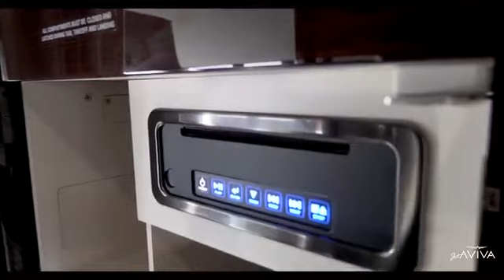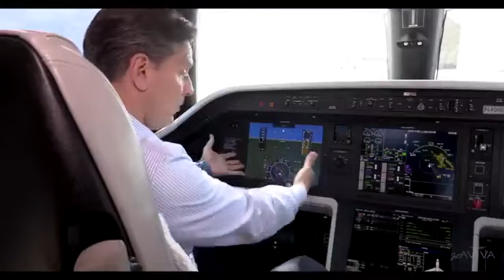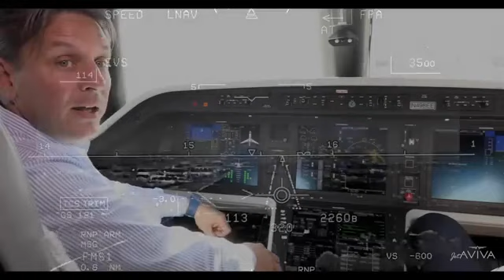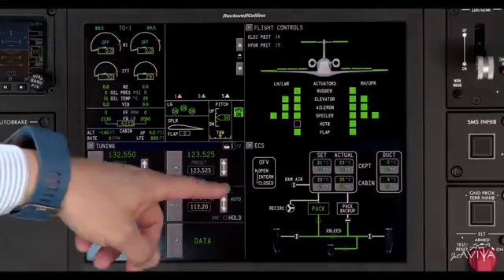Aircraft Review: Embraer Legacy 500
jetAVIVA proudly presents this detailed review of the new Embraer Legacy 500. Join our very on Dustin Cordier on a tour of this impressive jet and see what sets it apart from the competition.